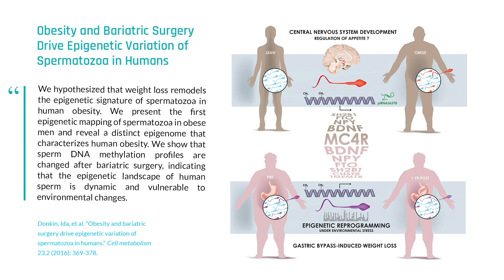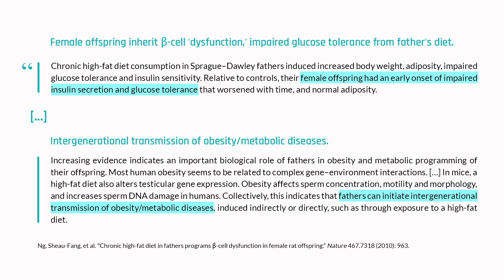Obesity affects genes in sperm DNA involved in metabolism and brain | Elissa Epel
An often-overlooked area of human reproduction is the effect of a father's health on their offspring. A growing body of evidence suggests that paternal obesity, in particular, can have far-reaching effects across generations through epigenetic changes passed via sperm DNA. In this clip, Dr. Rhonda Patrick and Dr. Elissa Epel discuss how obesity affects genes in sperm DNA involved in metabolic health and cognitive function.